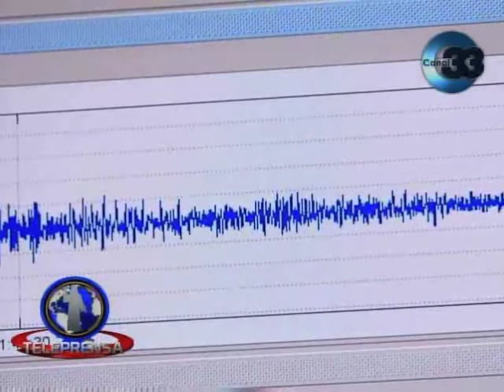MARN cree poco probable otro sismo de gran magnitud en próximas horas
Para los sismólogos de Medio Ambiente el sismo que sacudió el país faltando diez para las diez de la noche del lunes libero una gran cantidad de energía.